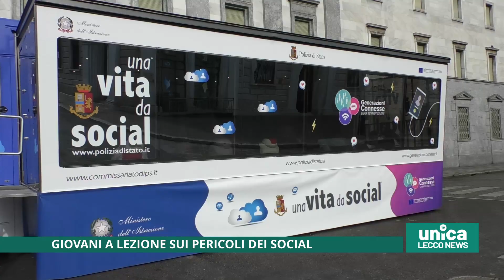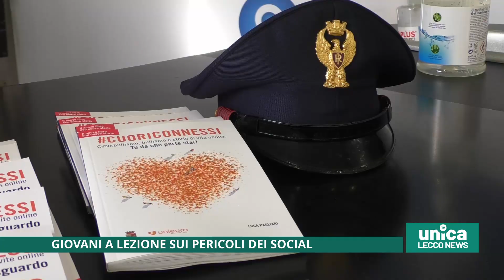Giovani a lezione sui pericoli dei social